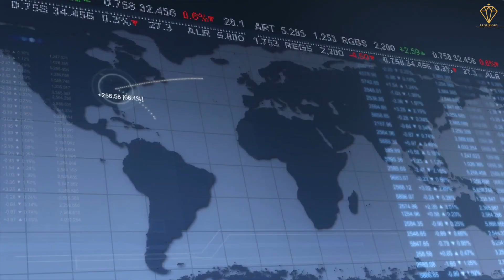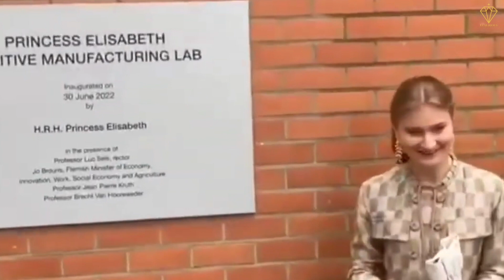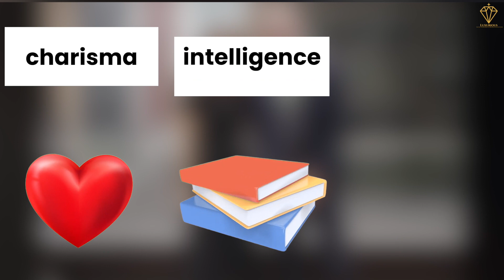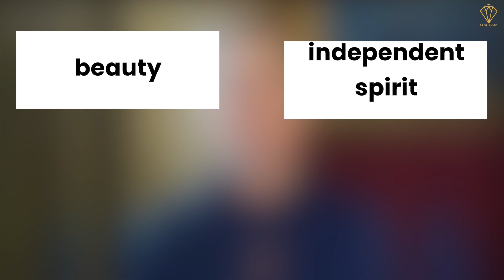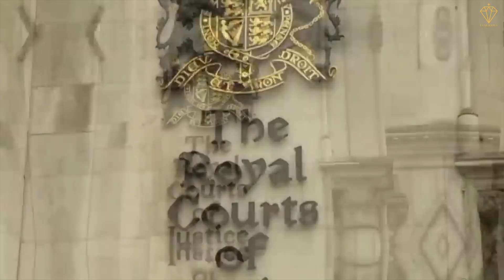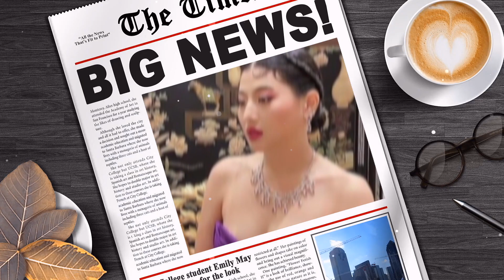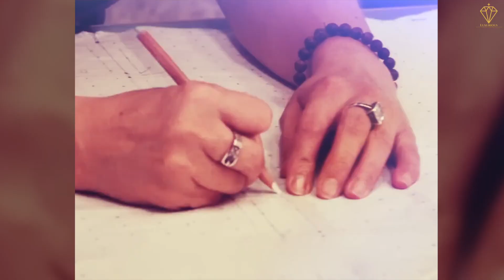The Powerful Princesses in The World 2023! | Unveiling Their Influence and Impact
Step into the world of power, grace, and influence as we unveil the most influential princesses in 2023! Join us on a captivating journey as we explore the lives of these extraordinary women who hold both regal titles and significant roles in shaping the world.

In this exclusive video, we highlight the remarkable achievements and contributions of these powerful princesses. From advocating for social causes to spearheading impactful initiatives, these royal figures are making a profound difference in their respective realms.

Discover the unwavering dedication of Princess Amina, who uses her platform to champion education and women's empowerment in her country. Witness the visionary leadership of Princess Isabella, whose environmental initiatives are shaping sustainable practices worldwide.

We also delve into the philanthropic endeavors of Princess Sofia, whose charitable foundation has transformed countless lives. Experience the diplomatic finesse of Princess Elena, as she fosters international relations and bridges cultural gaps.

Throughout this insightful journey, we shed light on the multifaceted roles of these princesses, beyond the glamour and luxury associated with their positions. From leading humanitarian efforts to promoting cultural diversity, they embody strength, compassion, and resilience.

Join us in celebrating the power and influence of these remarkable princesses in 2023.